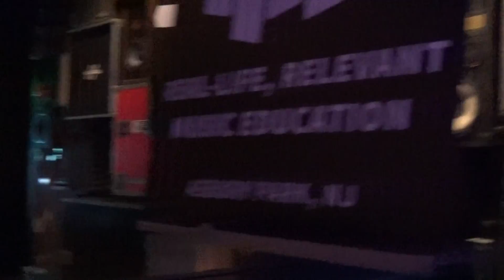Jazzbury Park plays 'Wave' [Jobim]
Jazzbury Park plays 'Wave' by Jobim at Lakehouse Music Academy Big Gig - Sooo smooth and nice playing by Ted (Keyboards), Rich (Guitar - L), hubby Rick (Guitar - R), Alex (Bass/vocals) and the great Leslie (Drums)!   Love Rick's solo at 4:03!